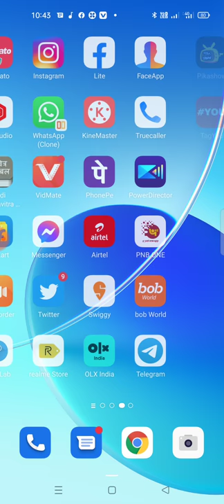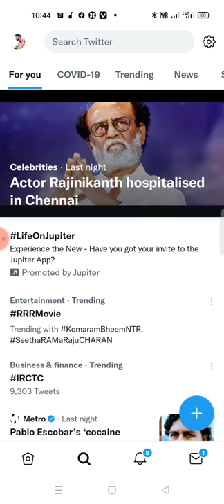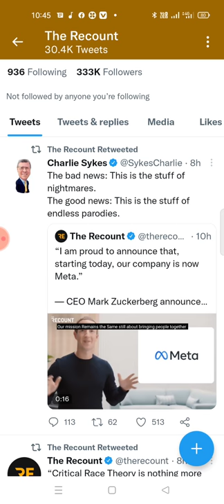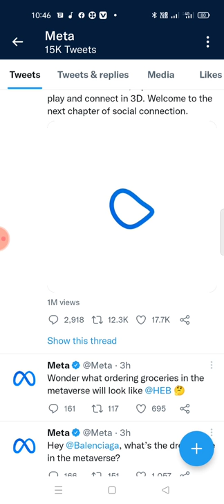Facebook new name changed|| Facebook now in meta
Facebook new name changed now in meta